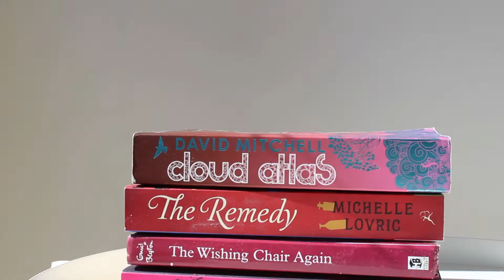Six Of Crows - In-Depth Discussion II BOOKSTACKERS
Here's our in-depth discussion of Six Of Crows by Leigh Bardugo.

You can also check out our spoiler-free review which includes us picking out the next book we'll be reviewing!

Initial thoughts: 00:43
Characters: 01:41
Themes: 05:23
Kaz and Inej: 06:10
Parallels: 08:36
Wylan: 12:02
Nina: 13:35
Likes & Dislikes: 18:29
Recommendation: 23:56
Rating: 24:40

Make sure to leave any book recommendations in the comments and keep an eye out for our next video in a couple weeks.